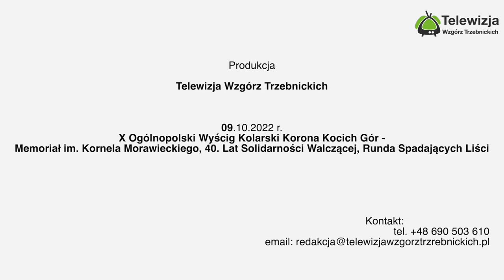XI Ogólnopolski Wyścig Kolarski Korona Kocich Gór Memoriał im Kornela Morawieckiego Morawieckiego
Serdecznie zapraszamy już 08 października w niedzielę do Sobótki gdzie odbędzie się XI Ogólnopolski Wyścig Kolarski Korona Kocich Gór - Memoriał im. Kornela Morawieckiego Morawieckiego, Runda Spadających Liści, który odbędzie się w cyklu VeloBank VIA Dolny Śląsk, będąc jednocześnie zakończeniem cyklu w 2023 r.
W programie dnia odbędą się wyścigi z serii  Junior Race dla najmłodszych, wyścigi dla w kategoriach Żak i Młodzik dla chłopców i dziewcząt  oraz wyścigi we wszystkich kategoriach wiekowych zaliczanych do cyklu VeloBank VIA Dolny Śląsk, zakończone dekoracjami w klasyfikacjach generalnych.
Jak co roku odbędą się również Mistrzostwa Polski dla Strażaków, Policjantów, Leśników oraz Kolejarzy !!!

To wszystkich chętnych kibicowania co nie będą mogli być na miejscu wraz z organizatorem zawodów Stowarzyszeniem Lipówka przygotowujemy dla Was transmisję LIVE! Wow ale będzie akcja! Link do organizatora zawodów